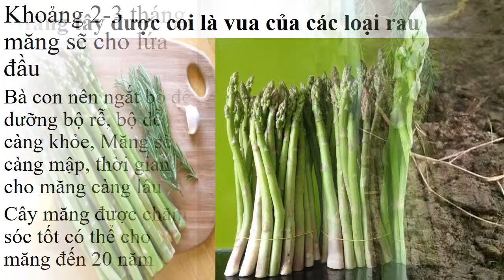Tỷ Phú Măng Tây 0961929325